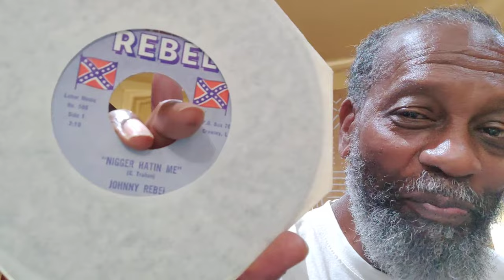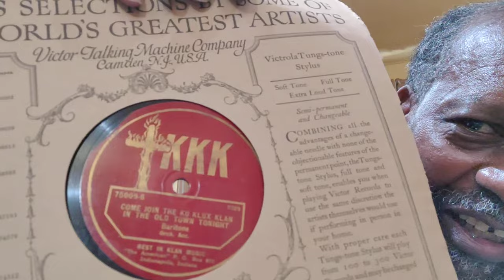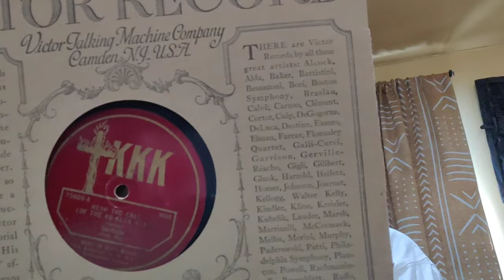Good ole boy Recordings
DeBrother got some musical insight from Dr. James Conyers, an eminent history professor with a focus on African & African American journeys.

Crypto Currency /BitCoin CONTRIBUTIONS:
722fce22-5e9f-42fc-a378-2da90f5d267a